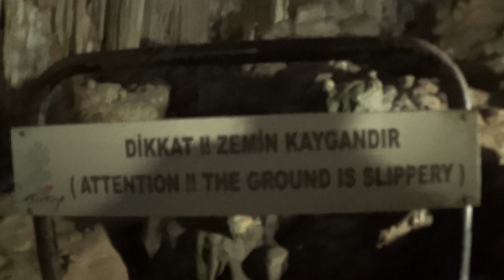600 метров под землей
СПУСТИЛИСЬ В НИЗ А ТАМ. СМОТРИТЕ И НАСЛОЖДАЙТЕСЬ